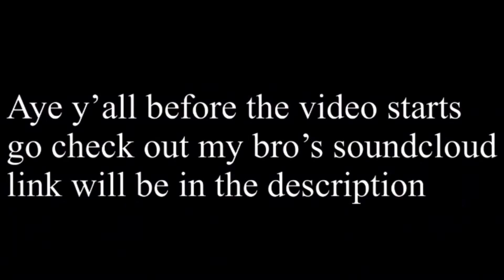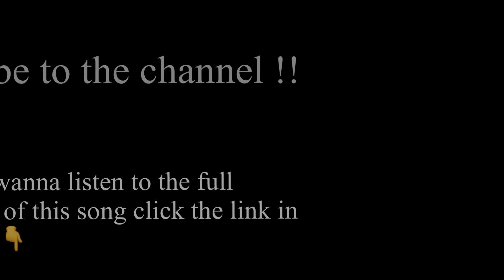LITTT CAR FREESTYLING PT.2 🎤🔥‼️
PT 3. Coming soon Like this video so I can drop it !!

Also listen to my homies soundcloud